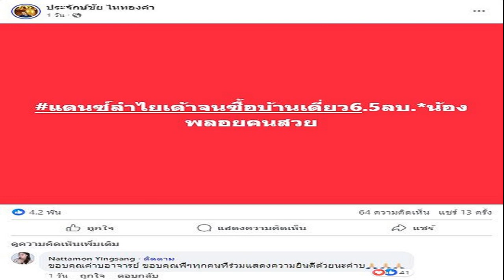ลิเวอร์พูลบุกคว้าชัยเหนือฟูแลม เดินหน้าลุ้นแชมป์ พรีเมียร์ลีก ต่อไป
กีฬา
22 เม.ย. 2567
00:44 น.
ลิเวอร์พูลยังเดินหน้าไม่ลดละบนเส้นทางลุ้นแชมป์ พรีเมียร์ลีก เมื่อเป็นฝ่ายบุกชนะฟูแลม ทำให้บวกแต้มไล่บี้กับเหล่าคู่แข่งต่อไป
การแข่งขันฟุตบอล พรีเมียร์ลีก อังกฤษ เมื่อวันที่ 21 เมษายน “เจ้าสัวน้อย”ฟูแลม เปิดสนามคราเวน ค็อตเทจ รับการมาเยือนของ “หงส์แดง”ลิเวอร์พูล
เกมนี้เจ้าบ้านจัด โรดริโก มูนิซ, อันเดรอัส เปเรยรา, บ๊อบบี เด คอร์โดวา-รีด ลงสนาม ขณะที่ทีมเยือนเลือกใช้งาน ดิโอโก โชตา, หลุยส์ ดิอาซ, โคดี กักโป

นาที 32 ลิเวอร์พูลได้ฟรีคิกระยะอันตราย เทรนต์ อเล็กซานเดอร์-อาร์โนลด์ ปั่นโค้งข้ามกำแพงเสียบตาข่ายสุดสวย ทีมเยือนนำ 1-0

นาที 34 ไรอัน กราเฟนแบร์ก จ่ายบอลให้ โคดี กักโป แตะหาช่องแล้วยิงจากบริเวณมุมเขตโทษด้านซ้าย แบร์นด์ เลโน ต้องปัดทิ้งไป ลิเวอร์พูลไม่ได้ประตูเพิ่ม
นาที 41 ฟูแลมมีลุ้นเล็กๆ เชา ปาลินญา ได้บอลทางด้านขวาของเขตโทษแล้วจ่ายเข้ากลางให้ โรดริโก มูนิซ แตะแล้วยิงหักข้อ อลิสซอน เบ็กเกอร์ ปิดมุมอยู่เลยปัดไว้ได้ก่อนตามไปรับเข้ามืออีกที

นาที 45+2 อเล็กซ์ อิโวบี ได้บอลในเขตโทษแล้วกระดกเข้ากลางให้ โรดริโก มูนิซ โขกติดกองหลังกระฉอกออกมา ติโมธี กาสตาญ จึงเข้ามายิงซ้ำอีกทีเสียบตาข่าย ฟูแลมตีเสมอ 1-1 และจบครึ่งแรกไปด้วยสกอร์นี้

ครึ่งหลังนาที 53 ฮาร์วีย์ เอลเลียตต์ ดักบอลได้แล้วจ่ายให้ ไรอัน กราเฟนแบร์ก ยิงจากบริเวณหัวกะโหลกหน้าเขตโทษเข้าไปอย่างสวยงาม ลิเวอร์พูลนำอีกครั้ง 2-1
นาที 60 ไรอัน กราเฟนแบร์ก จ่ายบอลจากด้านซ้ายของเขตโทษเข้ากลาง แอนดรูว์ โรเบิร์ตสัน แปะต่อให้ ดิโอโก โชตา ยิงมุมแคบ แบร์นด์ เลโน ต้องปัดหนึ่งจังหวะก่อนตามไปรับเข้ามือ ลิเวอร์พูลไม่ได้ประตูเพิ่ม

นาที 72 โคดี กักโป จ่ายบอลทะลุแนวรับให้ ดิโอโก โชตา มีพื้นที่หลุดเข้าเขตโทษก่อนสับไกยิงผ่านเซฟนายทวารเข้าไป ลิเวอร์พูลจึงบุกมาคว้าชัย 3-1

ทำให้ลิเวอร์พูลลงเตะ 33 นัด เก็บเพิ่มเป็น 74 คะแนน ยึดรองจ่าฝูงด้วยแต้มเท่าอาร์เซนอล แต่ประตูได้เสียลิเวอร์พูลเป็นรอง ส่วนฟูแลมแข่ง 34 นัด มีอยู่ 42 คะแนน รั้งอันดับ 12
(REUTERS/Molly Darlington)

ทางด้าน “สิงห์ผงาด”แอสตัน วิลลา เปิดสนามวิลลา พาร์ก รับการมาเยือนของ “เดอะ เชอร์รีส์”บอร์นมัธ

ครึ่งแรกนาที 28 แมตตี แคช ไปทำฟาวล์ มิลอส เคอร์เคซ ในเขตโทษ ผู้ตัดสินจึงเป่าให้จุดโทษบอร์นมัธ โดมินิก โซลันกี รับหน้าที่สังหารเข้าไปในนาที 31 ทีมเยือนนำ 1-0

นาที 45+1 เลออน เบลีย์ จ่ายบอลจากครึ่งสนามทะลุผ่านแนวรับเยื้องออกไปด้านซ้าย มอร์แกน โรเจอร์ส รับได้แล้วกระชากเข้าเขตโทษ จากนั้นแตะหลบกองหลังที่เข้ามาสกัดก่อนกดผ่านเซฟนายทวารเข้าไป วิลลาตีเสมอ 1-1 และจบครึ่งแรกด้วยสกอร์นี้

ครึ่งหลังนาที 57 มอร์แกน โรเจอร์ส ได้บอลบริเวณครึ่งสนามแล้วจ่ายขึ้นหน้า ลูกทะลุผ่านแนวรับแล้วเป็น โอลลี วัตกินส์ สปีดมาถึง จากนั้นวัตกินส์ดึงจังหวะก่อนจ่ายทะลุช่องเข้าเขตโทษด้วยน้ำหนักสุดเหมาะเหม็งให้ มุสซา ดิยาบี ปราดมายิงไม่เหลือ วิลลานำ 2-1
นาที 78 มุสซา ดิยาบี แทงบอลเข้าเขตโทษให้ โอลลี วัตกินส์ โฉบมาแตะหลบผู้รักษาประตูแล้วยิง แม้ลูกทำท่าจะไม่ตรงกรอบ แต่ก็ยังมี เลออน เบลีย์ ปราดมายิงระยะเผาขนตุงตาข่าย วิลลาจึงชนะไป 3-1
วิลลาลงสนาม 34 นัด เก็บเพิ่มเป็น 66 คะแนน อยู่อันดับ 4 นำห่างอันดับ 5 ท็อตแนม ฮอตสเปอร์ 6 แต้ม แต่วิลลาแข่งมากกว่า 2 นัด ส่วนบอร์นมัธแข่ง 33 นัด มีอยู่ 42 คะแนน รั้งอันดับ 13
ผลคู่อื่น เอฟเวอร์ตัน ชนะ น็อตติงแฮม ฟอเรสต์ 2-0, คริสตัล พาเลซ ชนะ เวสต์แฮม ยูไนเต็ด 5-2